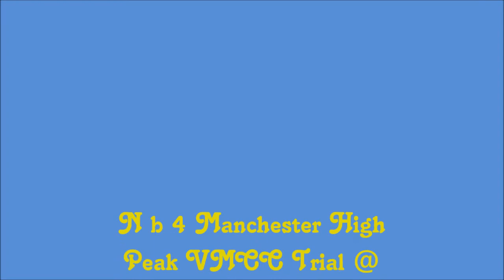Nb 4 Man VMCC Trial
Manchester High Peak VMCC Trial ,at Potts Shrigley Bakerstonedale  Rd Beechwood,and by gum lovelly area not only for trials but to view all the surrounding Area,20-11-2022